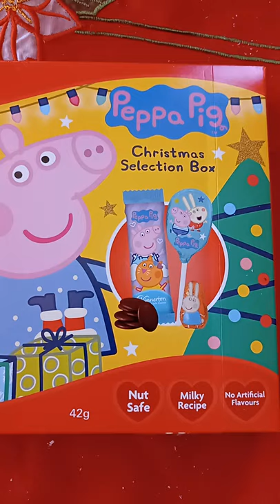What's in Peppa Pig Christmas Selection Box